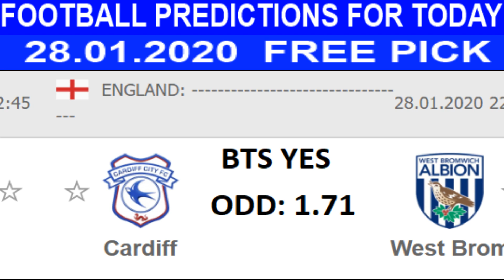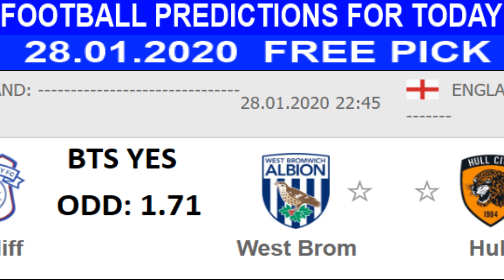Today's and Free Football Predictions and Tips 28.01.2020 Free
football predictions for today Today football prediction 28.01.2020 Free picks